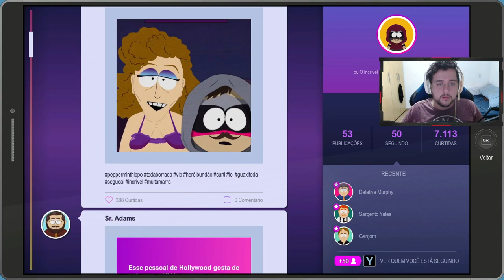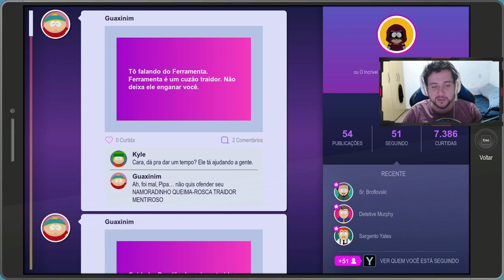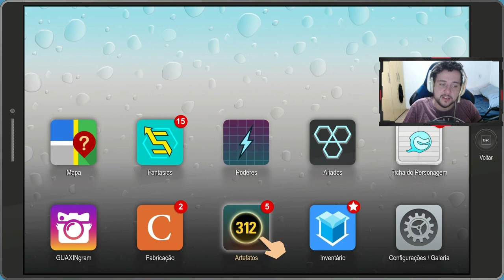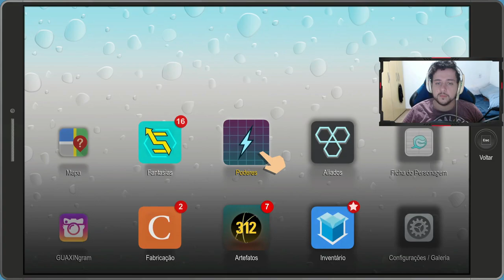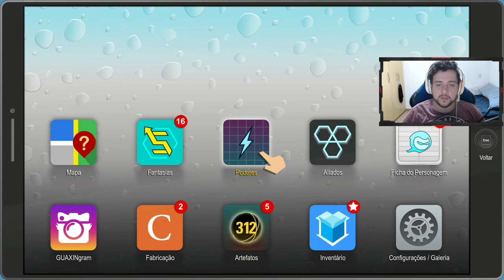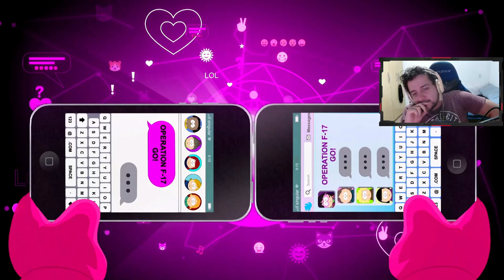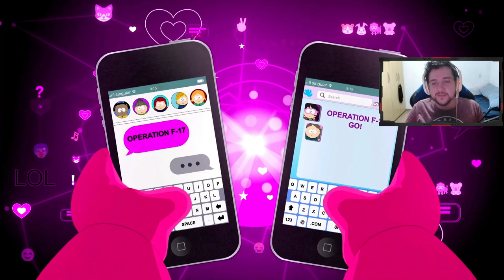CAOS E SEUS LACAIOS! - South Park - A Fenda que Abunda a Força #9